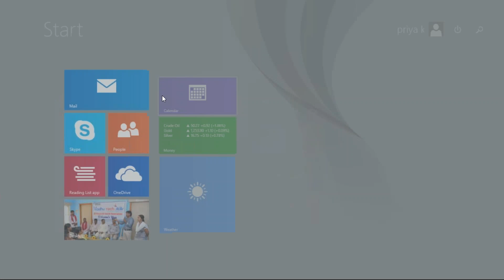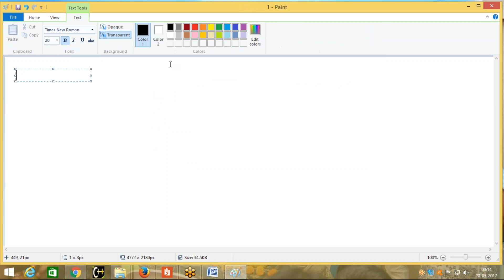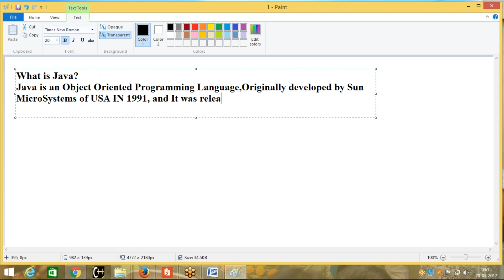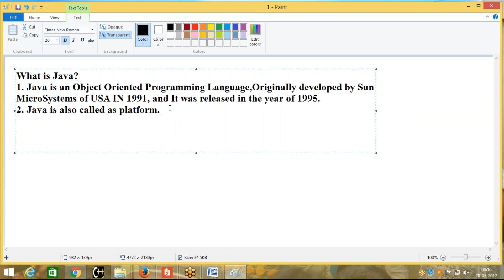1 What is Java Interview Point Of View Question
Java Interview Point Of View Questions By Madhu.K(12 yrs of teaching expert and I.T Industry expert)